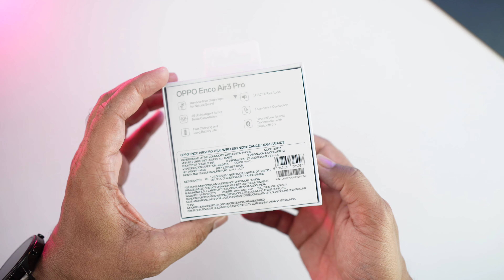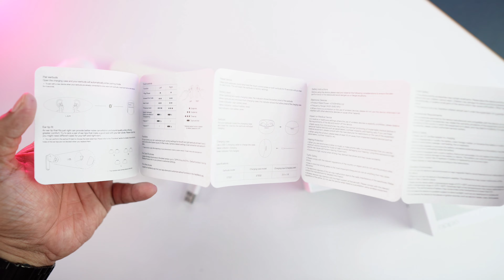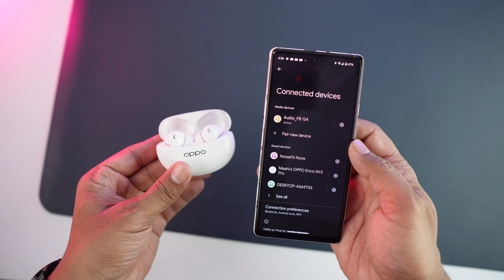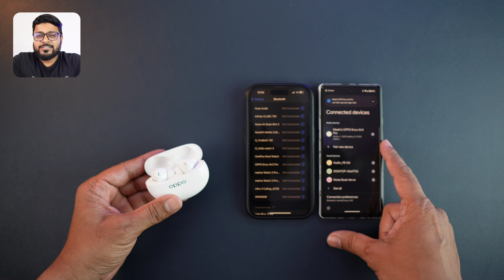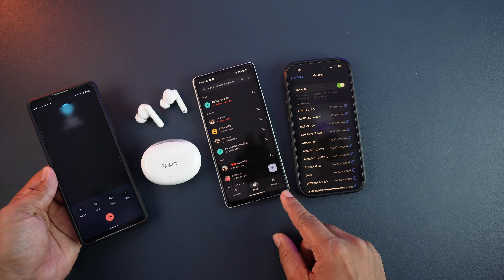Oppo Enco Air 3 Pro Earbuds Review after 7 Days use | This is Amazing But..😣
Hello doston aaj is video me main Oppo Enco Air3 Pro Earbuds ki unboxing & 7 Days ka experience share karne wala hu.

01- Samsung Galaxy watch 4

02- Apple watch Se(2nd Gen)

03- Amazfit GTR 4

01- Noise Pro 4 Alfa

02-Amazfit Gts 2 mini New

03- Realme watch 3 Pro

01- Boat Xtend pro

02- Noise Ultra 2 Buzz

03- Fitshot Crystal

01- Noise pulse Go buzz

02- Fireboltt Ninja Calling

03- Fireboltt Phoenix ( Round Dial )